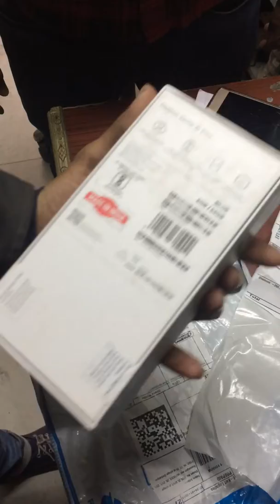Redmi note 6 pro Unboxed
Read me note 6 pro